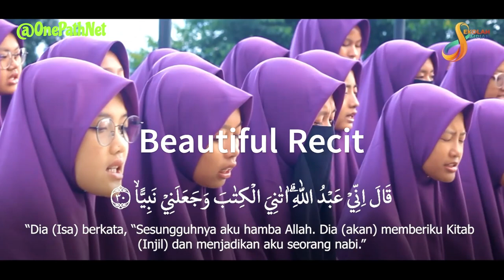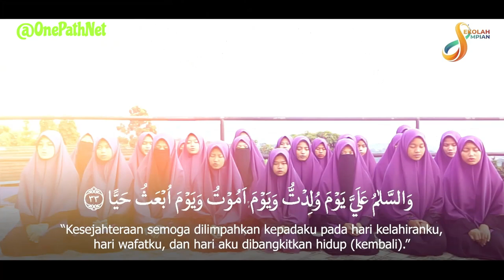surah maryam 30-35 | Beautiful Quran Recitation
surah maryam 30-35